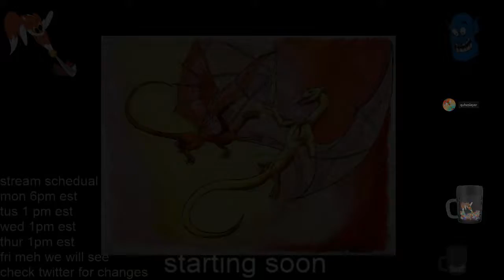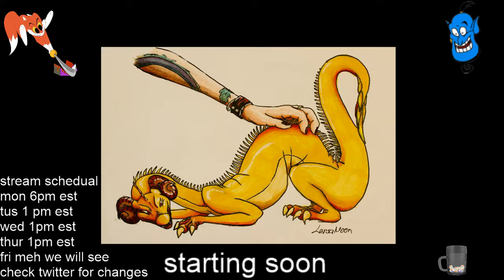kingdom hearts chain of memories 6